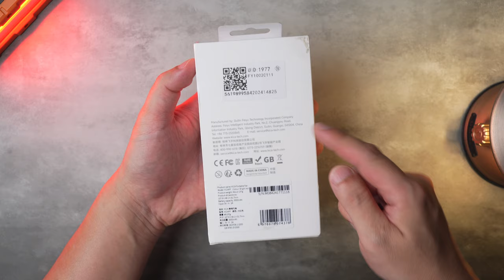รีวิว พัดลมพกพา KiCA Portable Fan เล็ก เบา แรงงง แบตอึด 13 ชั่วโมง เย็นสบายได้ทุกที่ EP.204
✅📌 รหัสส่วนลด: KICAKOL02

สำหรับคำสั่งซื้อที่ผ่านลิงค์นี้ เมื่อใส่โค้ดจะได้รับส่วนลด 100 บาท 😍🎁🎉

รีวิว พัดลมพกพา KiCA Portable Fan เล็ก เบา แรงงง แบตอึด 13 ชั่วโมง เย็นสบายได้ทุกที่